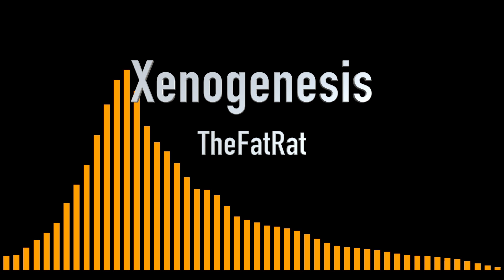Dubsteb Mix 1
Songs
Flight - Tristam & Braken
Windfall - TheFatRat
Hello - OMFG
Razor Sharp - Pegboard Nerds & Tristam
Xenogenesis - TheFatRat
Fire in the Hole - Pegboard Nerds